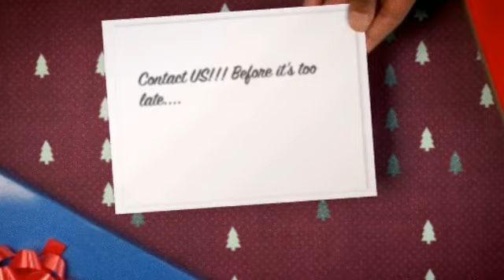Take 2 - It's Christmas - Have you got your MOVband?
Get MOVband and GET MOVING in 2013